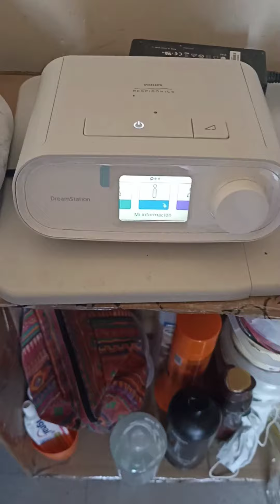voy a enseñar cómo poner un enchufe en casa en la habitación